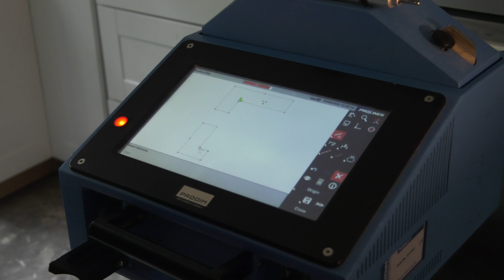GraniteandMarbleWarehouse.net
Granite and Marble Warehouse is a family owned and operated business that was established in 2008. Our sales representatives work dutifully to give you the best service possible, and will walk you step by step through the entire process. From free estimates to selecting the perfect slab of granite for your home, our staff will gladly help with any questions or concerns you may have. We don’t have the color you were looking for? We will gladly order it for you to ensure you are as satisfied with your granite or marble of choice.

At Granite and Marble Warehouse, we respect that your home is a special place. That is why our fabricators and installers work diligently to get your new counters cut, polished, installed and sealed within the agreed upon time. We strive to make this experience as quick and stress-free for you as possible by tearing out and disposing of your old counter tops as well. Please come take a look at our vast and ever-growing selection of natural stones and quartz. We look forward to providing you with a service that you will utilize and admire for years to come!